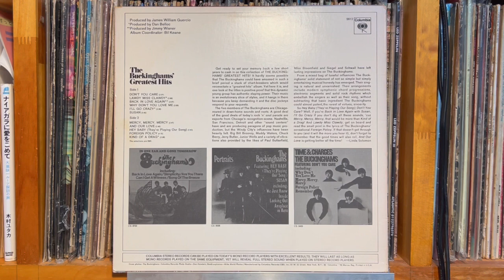Kind Of A Drag（STEREO）- The Buckinghams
Greatest Hits   Columbia （US） CS 9812  Pressing Plant, Terre Haute　1970年

Pioneer DJM-300-S
Korg DS-DAC-10R
1280bps